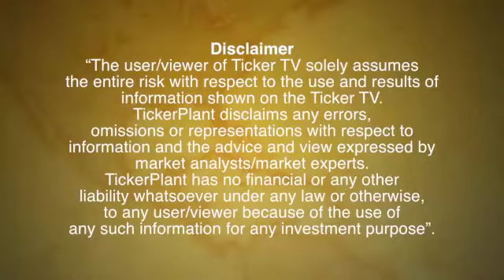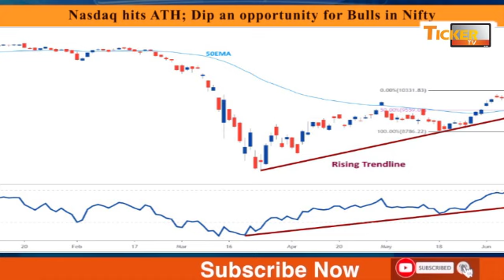Nasdaq hits ATH; Dip an opportunity for Bulls in Nifty by Mr. Brijesh Bhatia, Dealmoney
Nasdaq hits ATH; Dip an opportunity for Bulls in Nifty by Mr. Brijesh Bhatia, Head of Research, Dealmoney Securities Pvt.